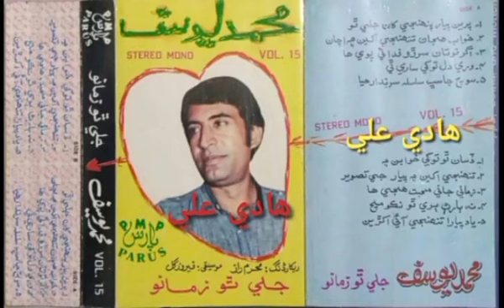Mohammad Yousuf | Khuwab hujan Tuhanjy | Parus volume 15